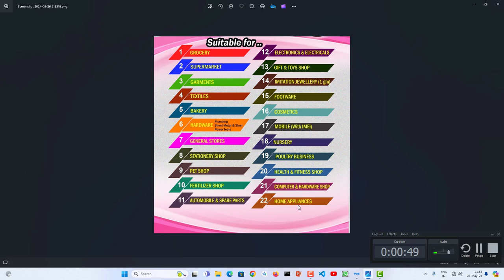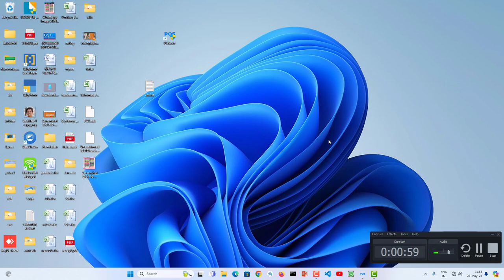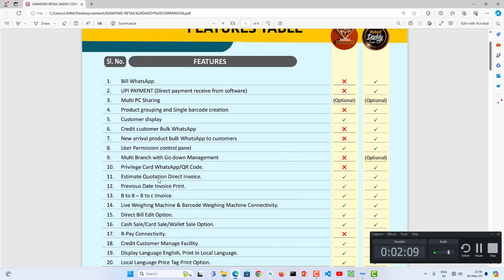002 Vintech Billing Software | Specifications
002 Vintech Billing Software | Specifications